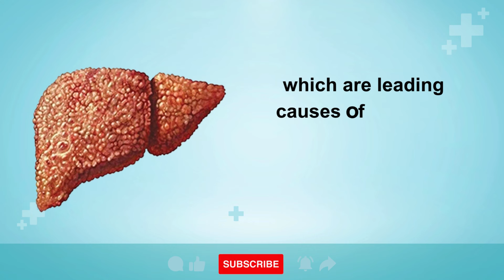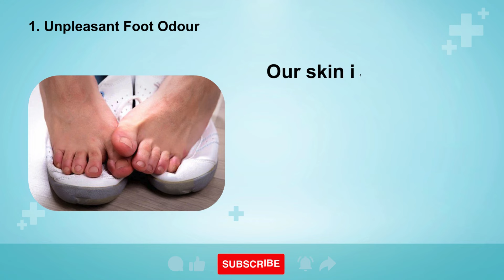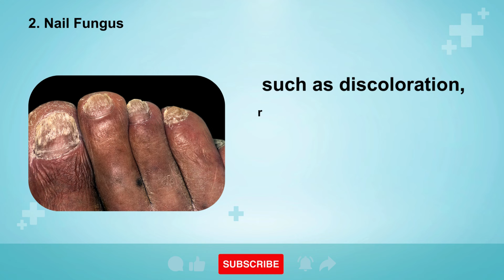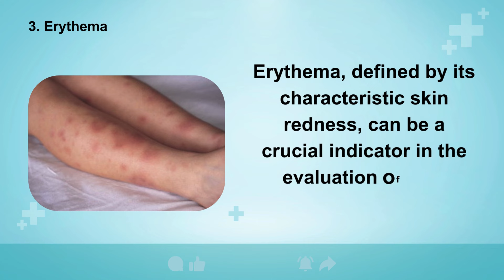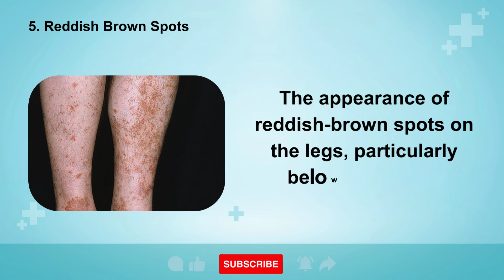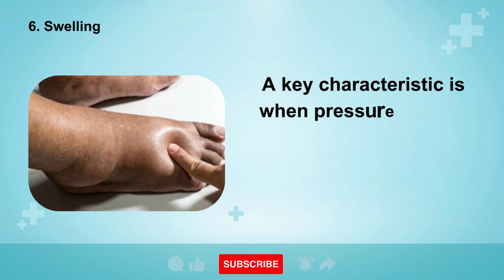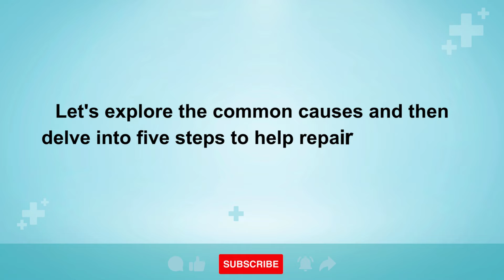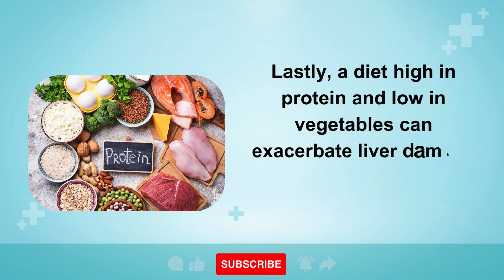6 Signs of Liver Issues Revealed Through Foot Symptoms | Healthy Care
6 Signs of Liver Issues Revealed Through Foot Symptoms| Healthy Care